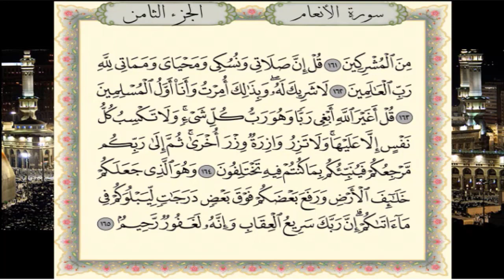سورة الأنعام برواية حفص عن عاصم - القارئ نبيل حتيم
تلاوة سورة الأنعام برواية حفص عن عاصم - القارئ المغربي نبيل حتيم